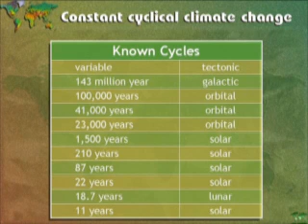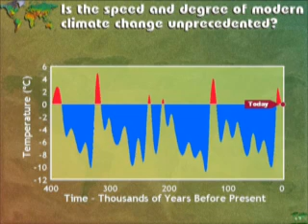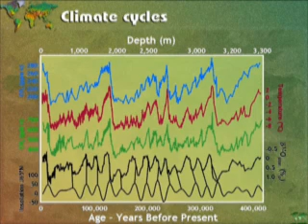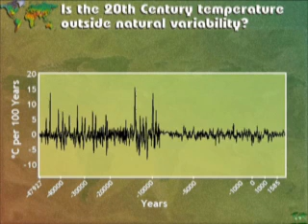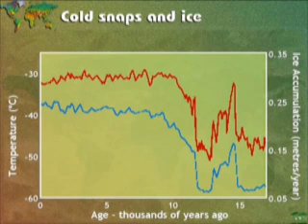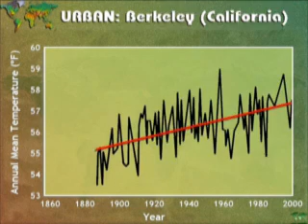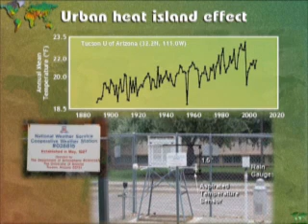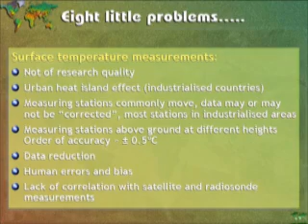Human Induced Climate Change - Ian Plimer (part 1 of 5)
Plimer is currently Professor of Mining Geology at the University of Adelaide. He was previously a Professor in the School of Earth Sciences at the University of Melbourne. He is also a prominent member of the Australian Skeptics. He was awarded the Clarke Medal by the Royal Society of New South Wales in 2004.